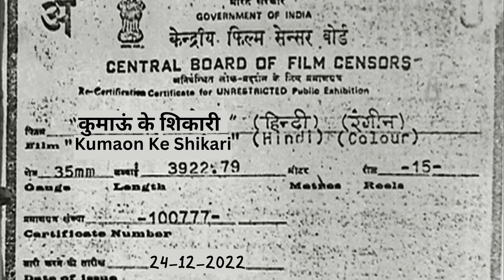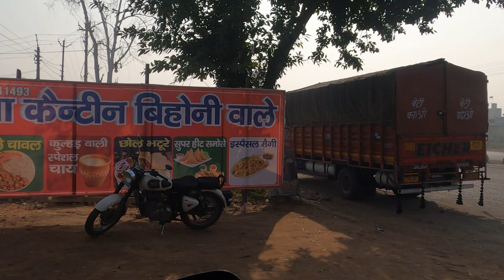Delhi to Kasardevi Ride - Day 1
On a quest to finish the unfinished journey. We started VLOGGING in 2020 with a trip to Kumon, right after the peak of COVID & when the unlocking begin after months of lockdown. However, we were not able to accomplish our dream of trekking, either Namik or Darma Valley. The reason was post lockdown fears. This time we headed to finish our unfinished journey of Kumon. Let's see what happens during this version 2 of our Kumaon ki Sair.